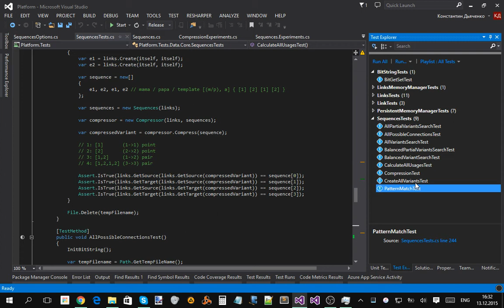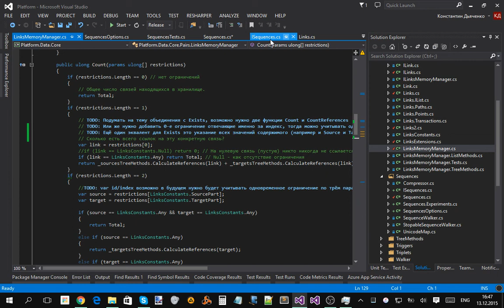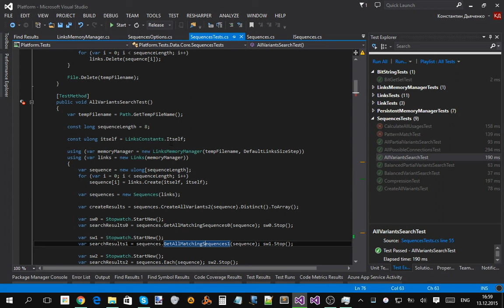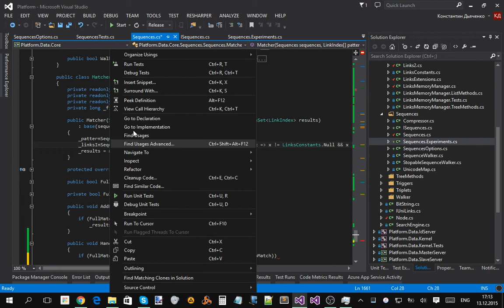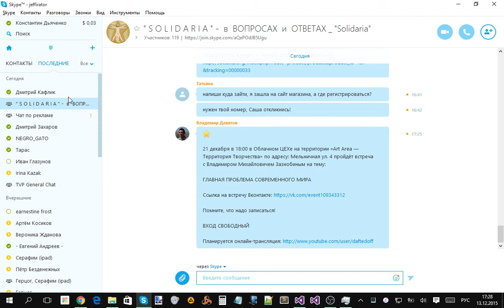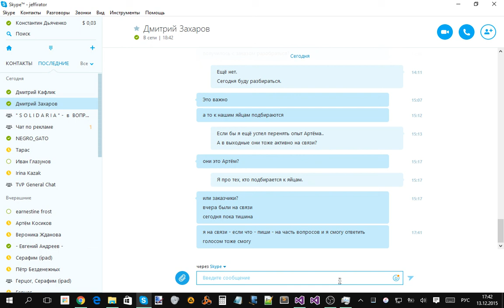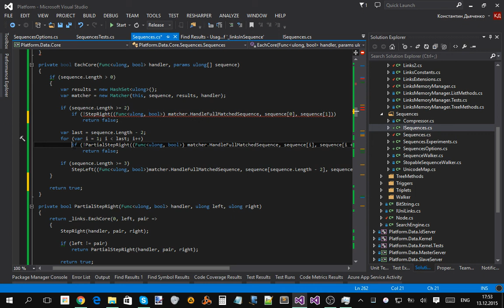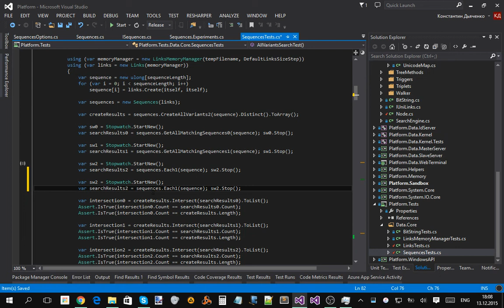Доработка алгоритмов Links и Sequences 2015-12-13 16-30-08